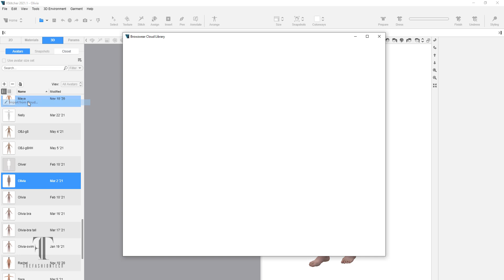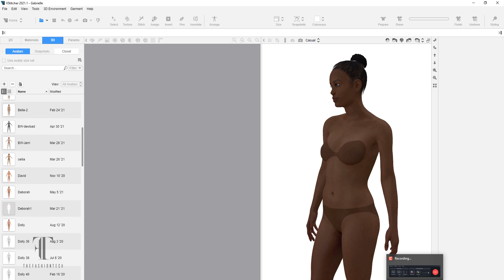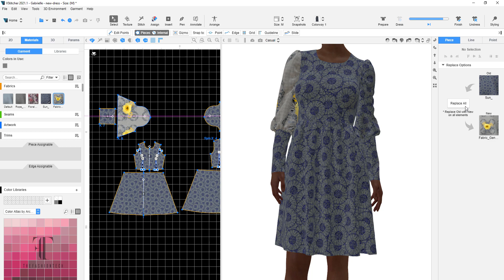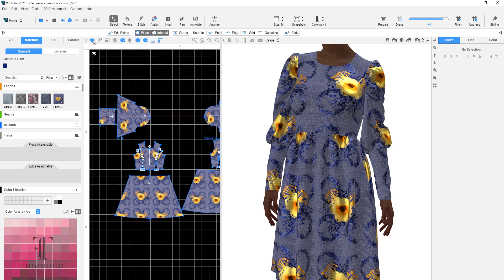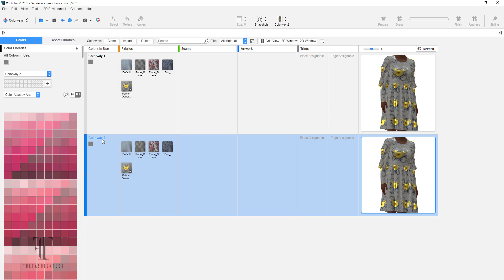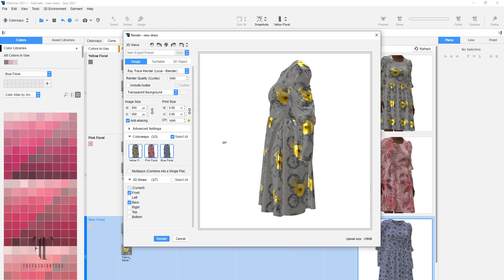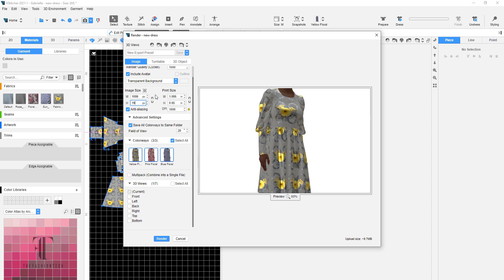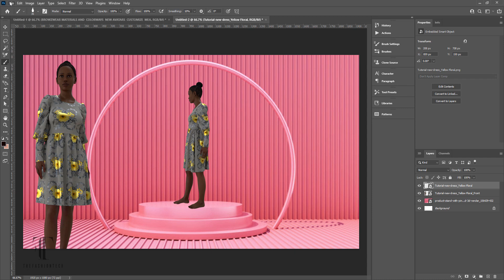Browzwear V Stitcher 2021.1 - Fabric, Colorways and Introducing Gabrielle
Importing new fabric and understanding fabric properties and how they affect the garment look, How to download the new Gabrielle Avatar, and Saving your render settings - Hang on to your hat the new Browzwear summer series has just begun! We will take a practical user look at Browzwear's V-Sticher and focus on all the different presentations, technical and connections that make Browzwear a powerful tool for today's 3D fashion designer.